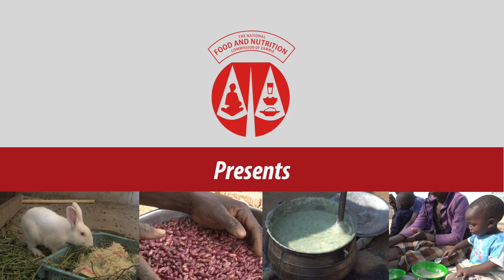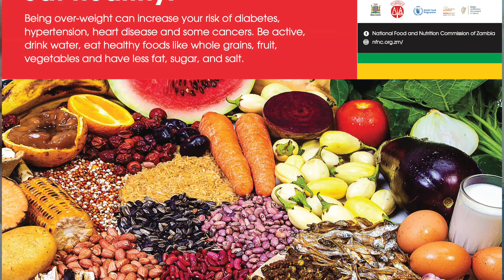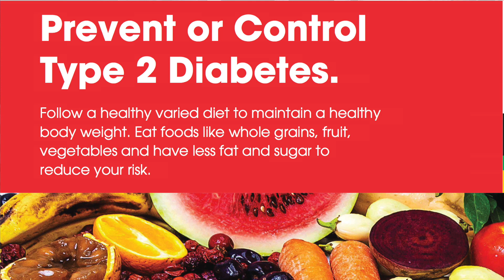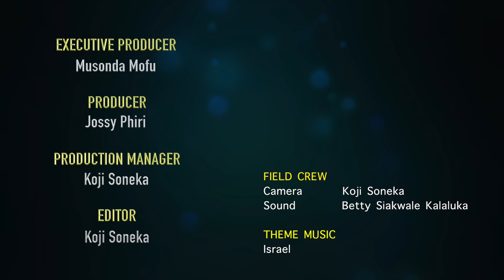Healthy Diets Campaign Documentary (HDC)